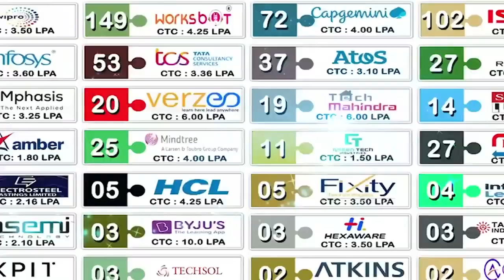కుయ్.. కుయ్.. ఎక్కడోయ్?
- రోగులకు ప్రైవేట్ అంబులెన్స్ దిక్కా..?
- ప్రజల జేబులకు చిల్లులు తప్పదా..?
- సూళ్లూరుపేట‌లో కాలం చెల్లిన 108 వాహనాలు
- ఎవరి నిర్లక్ష్యం యాజమాన్యందా.. నిర్వాహకులదా..?